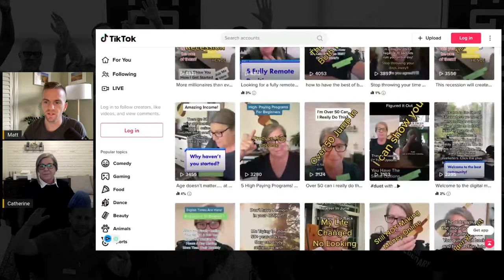Bus Driver Learns To Drive SALES Online-Wake Up Legendary with David Sharpe | Legendary Marketer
On this hump day edition of WUL, Matt talks with Catherine Sarley. Catherine works full time as a bus driver and is also building her online business on the side. Today she shares how she got started with Legendary, what her biggest hurdle was when she was just getting started making videos on Tiktok, how she comes up with new video ideas, and a lot more.